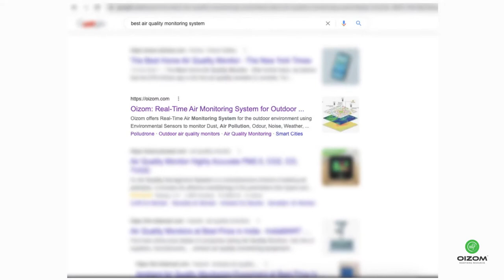Something BIG is coming!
We are on the brink of launching a new product and are happy to share the Teaser.

Register now for the product launch.